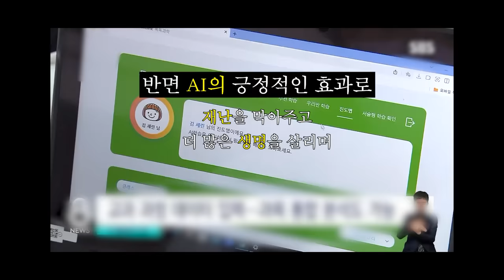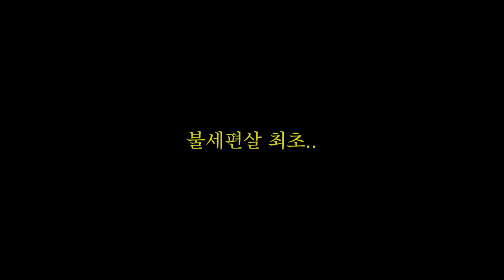AI 딥페이크 이대로 괜찮을까?